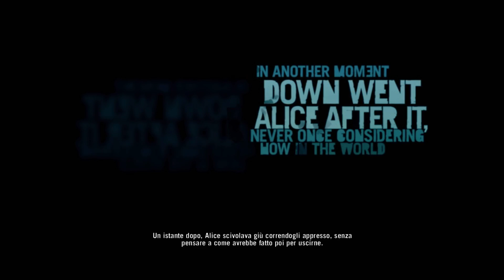Farcry3 New Game